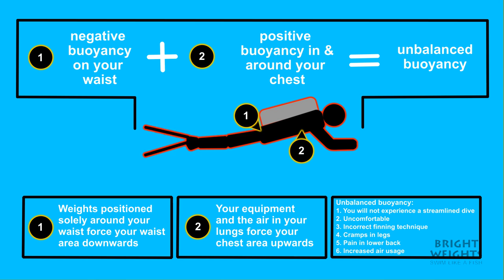PDE Bright Weights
SWIM LIKE A FISH...The philosophy behind the Bright Weights system. By using the various pieces of lead divers can perfect their boyancy and trim and reduce strain on the lower back.

Hard lead options...

Attached to the Bright Weight system the 0.5kg bullet style weight naturally fits into the Bright Weight belt but can also be used in anklets, shoulder straps and clip on holsters.

1.5kg lead bars are specially designed for the Bright Weight cylinder harness; strap to your tank and adjust to fit. Moving lead from your waist to your cylinder and ankles helps distribute your weight so you are fully balanced. Moreover, you reduce the risk of lower back pain.

Soft Lead options...

Flex 1 kg weight pockets are elongated in shape and therefore ideal for use in the intergrated pockets of BCDs. The lead in the Flex bag is packed in a high quality polyethylene film and the outer bag is made ​​of coarsely woven nylon.

The Combi Pack, available in 0.5kg 1kg or 2kg pouches. These smart flat soft lead packs are multifunctional, looping easily onto conventional weight belts or use in weight pockets in your BCD.